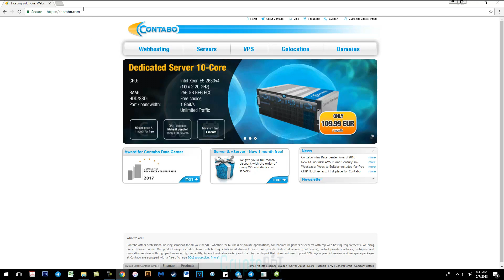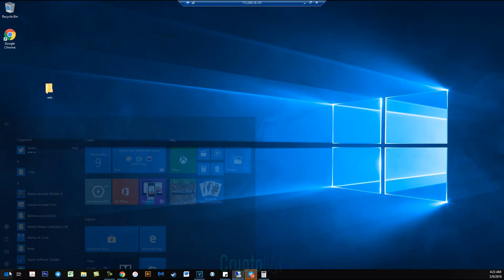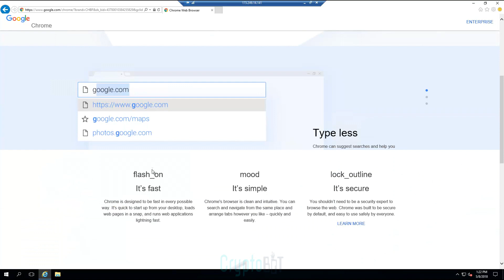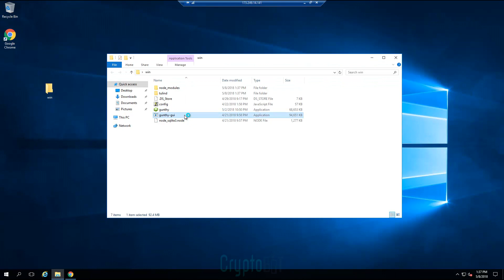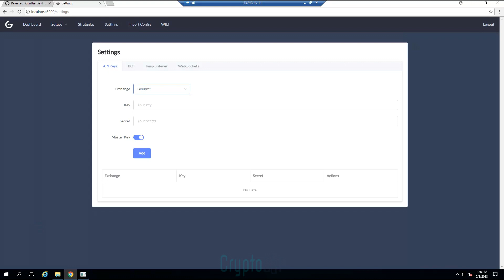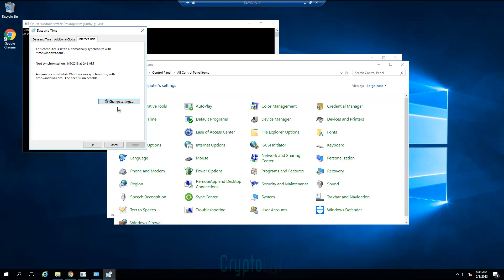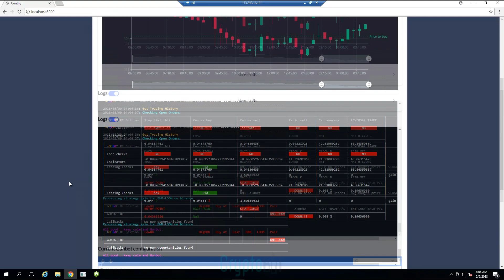GUNBOT - How to install Gunbot on a Windows VPS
How to install Gunbot on a Windows VPS

For this tutorial we are going to use a M SSD VPS hosting package from Contabo:

Gunbot is a Trading Automation Software for crypto-currencies .

Gunbot runs on the following operating systems : Linux / Windows (64bit) / Mac OS / ARM - Raspberry Pi

Gunbot works with following markets :
Poloniex, Bittrex, Cex.io, Binance, GDAX, Kraken, Bitfinex and Cryptopia .

LINKS